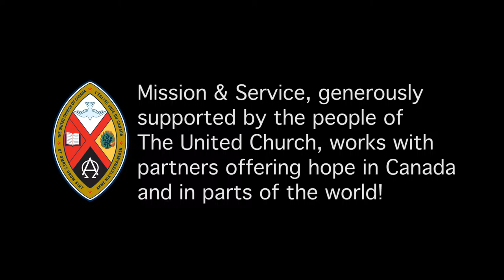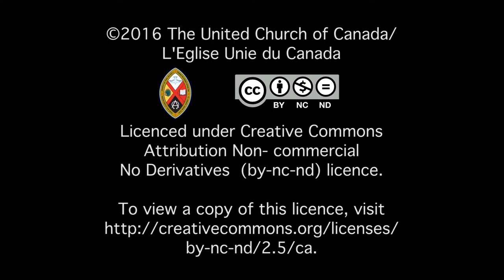Youth at the Crossroads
Minute for Mission - July 17, 2016: How does faith help when you are at a crossroads in your life? The youth of London Conference have some strong insights. One of the many youth initiatives supported by the church's Mission & Service. Produced by Vanessa Spence.